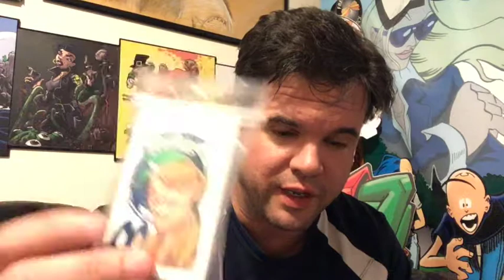Avon Con and Hartford Wailers